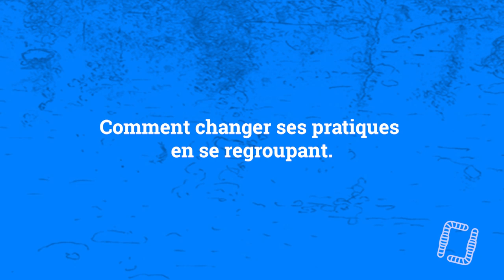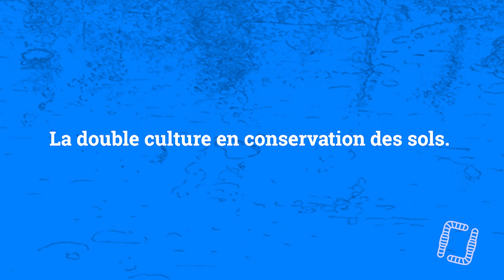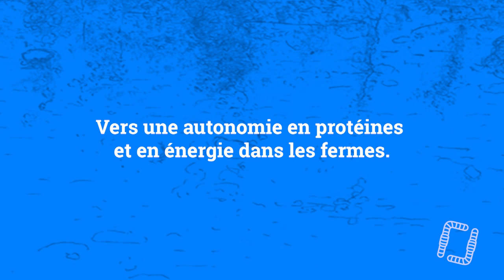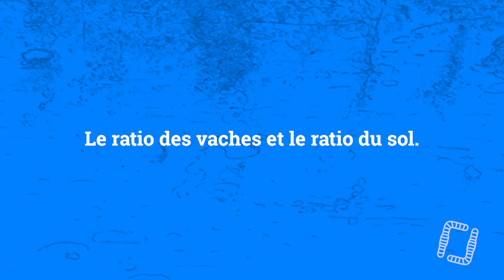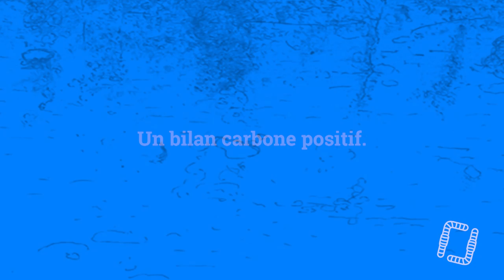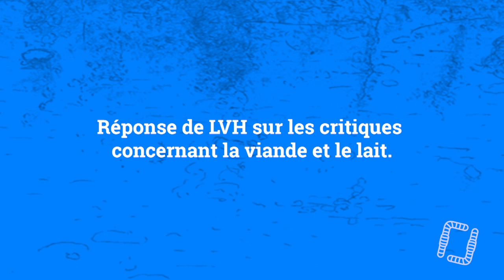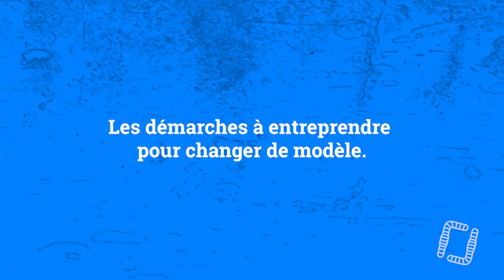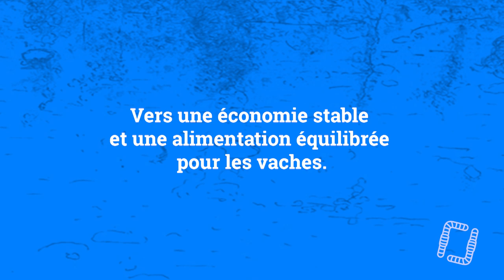1/2 - Entretien avec Anton SIDLER - La Vache Heureuse pour des Agriculteurs Heureux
1/2 - Entretien avec Anton SIDLER - La Vache Heureuse pour des Agriculteurs Heureux

Première partie de l’interview d’Anton SIDLER, co-fondateur de La Vache Heureuse (LVH) en collaboration avec Konrad SCHREIBER.

0:12 = Présentation d’Anton SIDLER.
3:35 = Comment changer ses pratiques : en se regroupant ?
5:55 = La double culture en conservation des sols.
7:30 = Vers une autonomie en protéines et en énergie dans les fermes.
10:55 = Comment s’y prendre.
12:40 = La ration des vaches et la ration du sol.
13:55 = Carbone, gaz à effet de serre des vaches, bilan énergétique : des modèles incomplets ?
15:40 = Un bilan carbone positif.
15:55 = Une autre vision du sol.
17:00 = Qu’est-ce que ‘La Vache Heureuse’ (LVH) ?
17:50 = Réponse de LVH sur les critiques concernant la viande et le lait.
19:40 = Conseils et propositions.
20:20 = Démarches à entreprendre pour changer de modèle.
21:45 = Bien s’entourer et changer au bon moment.
23:00 = Vers une économie stable et une alimentation équilibrée pour les vaches.
24:00 = La vache heureuse pour des agriculteurs heureux.